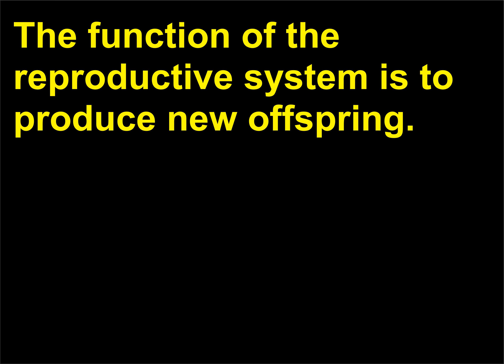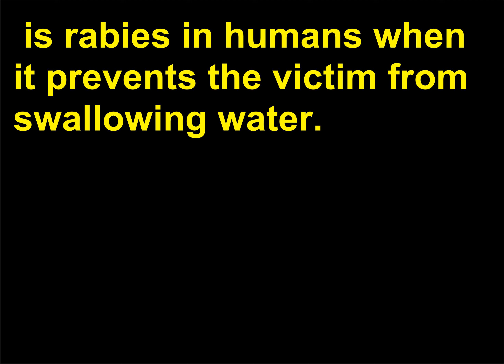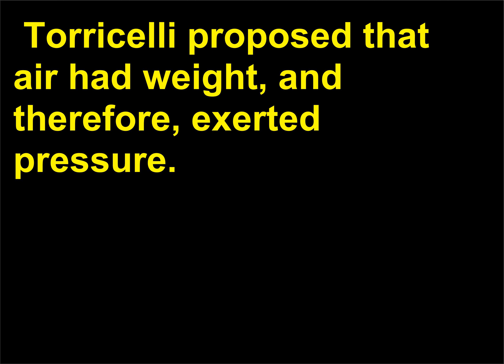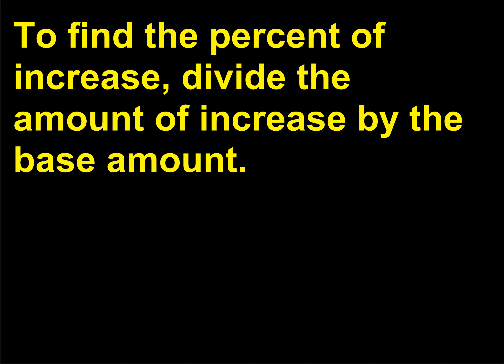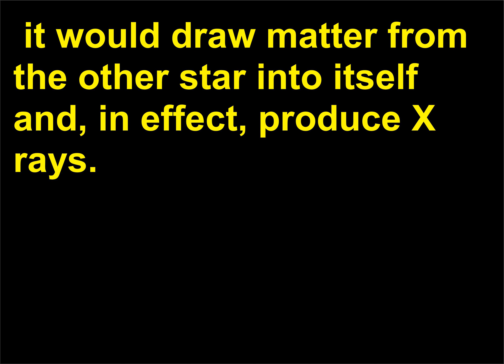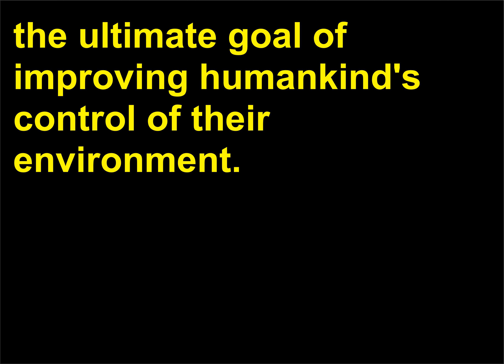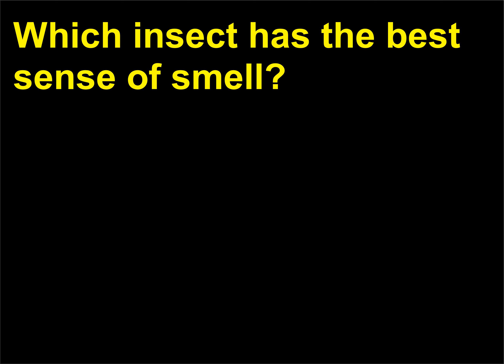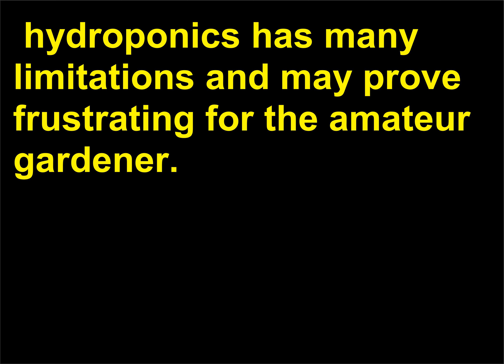Intrebari Stiinta 176